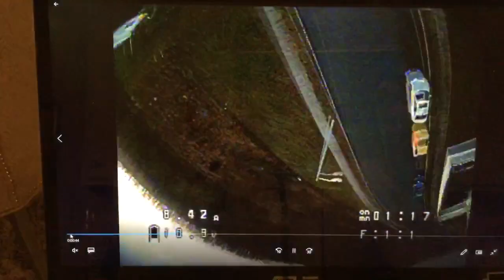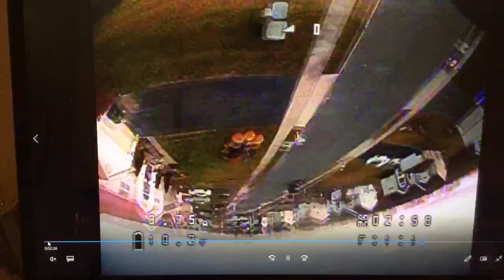GEPRC Phantom with Amax 1103-7500 on 3s with HQ 2 Blade props